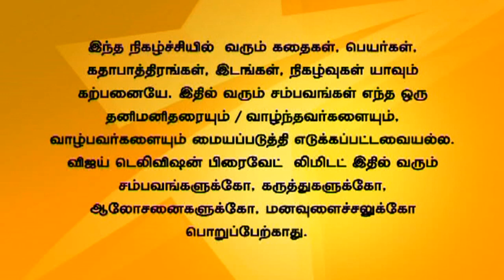Kalyanam Mudhal Kaadhal Varai Full Episode 171